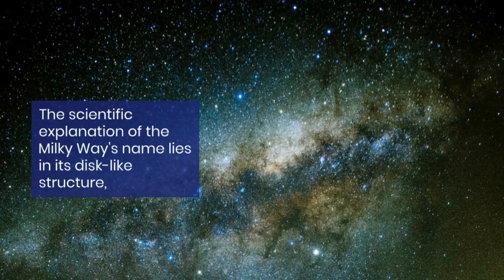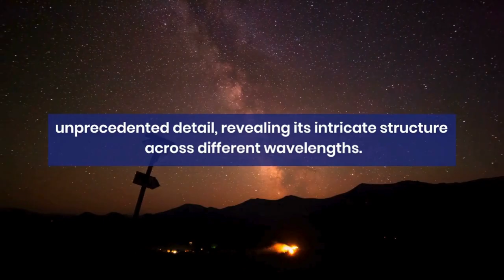Why Our Galaxy is Called the Milky Way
Why Our Galaxy is Called the Milky Way @AsapSCIENCE

1.Lets join our telegram channel "best price deals"  were we will provide you the best brands, best price/ money saving deals, great discounts and top rated products from amazon, flipkart, myntra etc. to save  your time & money...Just relax & enjoy the online shopping. please click on the link below.

4. find our main youtube channel i.e "an umbrella-all in one roof" covers education to entertainment etc in below link

5. find our sub youtube channel i.e "an umbrella-tech" for latest technology updates in below link

6. find our sub youtube channel i.e "an umbrella-inspire" for inspiring stories and motivation in below link

Hope will do our best in future...stay tune..Thank you

Jai Hind...!!!